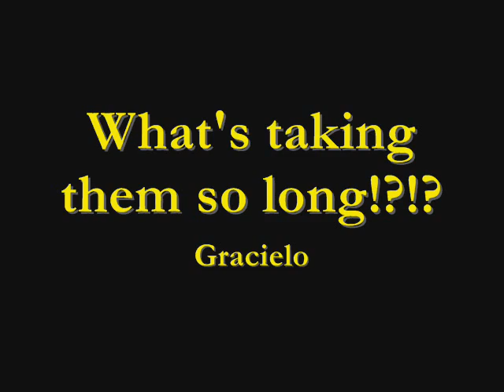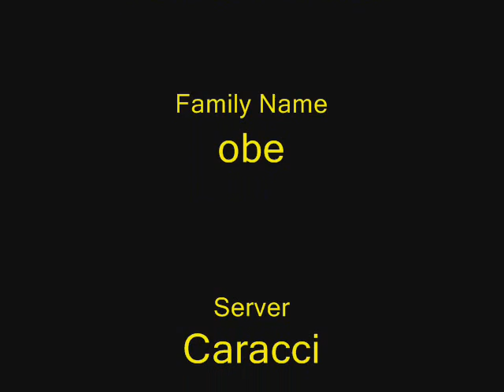Granado Espada (Love, Me)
My Entry For Granado Espada Event